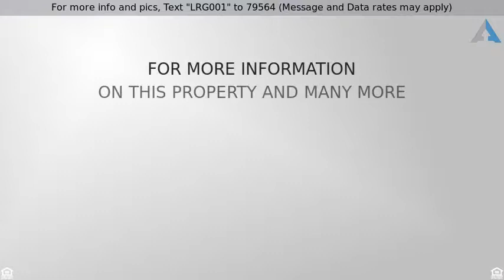Priced at $279,500 - 12018 Cline Avenue, Crown Point, IN 46307-4266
For more info and pics, Text "LRG001" to 79564 (Message and Data rates may apply)
Single Family Detach, 2 Story - Crown Point, IN

Wonderful Crown Point farmhouse with so much to offer! This home is situated on 3.62 ACRES. Property lends plenty of space for outdoor activities such as HUNTING and four-wheeling, HORSES are allowed, a 30 ft pool with deck makes the perfect place to cool off, and the possibilities are endless with a 720 sqft pole barn! Inside, this home offers a massive country kitchen, 3 bedrooms *plus an office*, the basement has been waterproofed, all appliances stay - including the freezer in the basement, and there is a whole house generator as well. Sellers are also offering a home warranty. What are you waiting for?